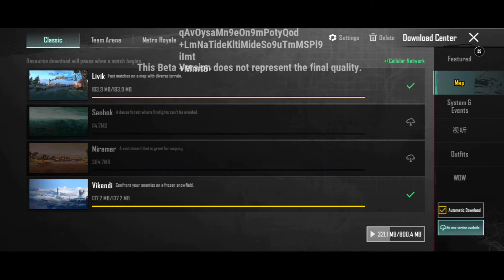BIG Classic Changes 3.5 Update Bgmi/Pubg | New Features 3.5 Update | Bgmi 3.5 Update Release Date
★ ★ ★ SOCIAL ★★ ★

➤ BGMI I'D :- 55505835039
➤ Rooter:- RAVENxZESTER

a10 royal pass bgmi leaks
a10 royal pass pubg mobile
pubg mobile a10 royal pass
bgmi season a10 royal pass
3.5 update mythic forge
3.5 update mythic forge leaks
bgmi next mythic forge leaks
bgmi 3.5 update leaks
mythic forge
3.5 update bgmi
bgmi me mythic forge kab ayega
3.5 update
next mythic forge rewards
bgmi next mythic forge 3.5
bgmi mythic forge release date
mythic forge bgmi
new mythic forge set
bgmi 3.5 update mythic forge
pubgm 3.5 update mythic forge
pubg next premium crate
bgmi next premium crate upgradeable gun
next premium crate rewards
3.5 update pubg
next mythic forge bgmi
bgmi next mythic forge
bgmi next update 3.5
3.5 update bgmi
mythic forge new leaks
 mythic forge bgmi
new mythic forge leaks
pubg mythic forge
pubg 3.5
mythic forge bgmi
pubg next update 3.5
bgmi
pubg mobile new update 3.5
mythic forge pubg
bami 3.5
uc up event bgmi
bgmi next uc up event
bgmi next uc up event date
next uc up event
next uc up event bgmi
uc up event,bgmi uc up event
bgmi next uc event
a9 bonus pass,next bonus pass,bgmi bonus pass,bonus pass a9
a9 bonus pass bgmi
a10 bonus pass leaks
bonus pass
next bonus pass leaks
new bonus pass
a9 bonus pass price
a10 bonus pass
a10 bonus pass
Pubg bonus pass
bonus pass pubg
bonus pass leaks
bgmi a9 bonus pass
a9 bonus pass pubg
bonus pass a10 pubg
uc up event bgmi kab aayega
uc event bgmi
bgmi next uc up event release date
bgmi uc event
uc up event kab aayega
new uc up event bgmi
bgmi uc up new event
bgmi uc up event date
bgmi uc up event trick
uc up event bgmi kaise le
bgmi uc up event release date
uc up event trick
bgmi classic crate leaks
m4 glacier in classic crate
classic crate leaks
 premium crate
next premium crate pubg leaks
uc spending event bgmi
bgmi uc bonus event
upcoming uc event bgmi
bgmi spending event
bgmi next uc spending event date
bgmi uc spending event timing
bgmi next uc dhamaka event
 mythic forge